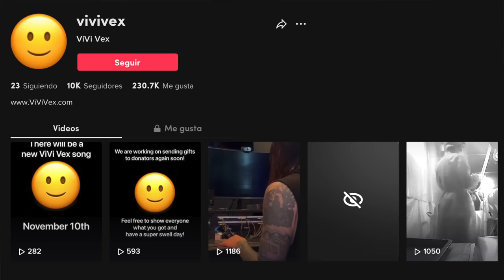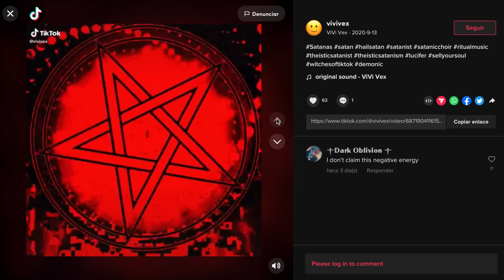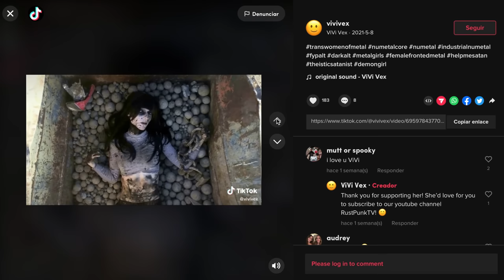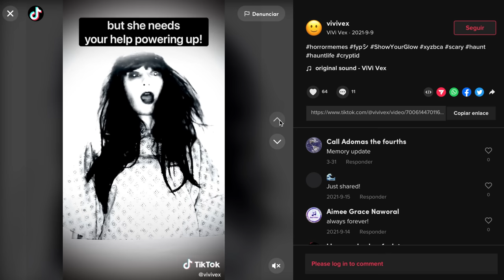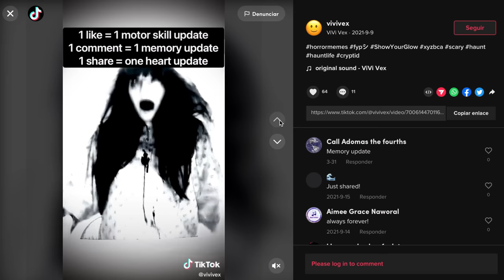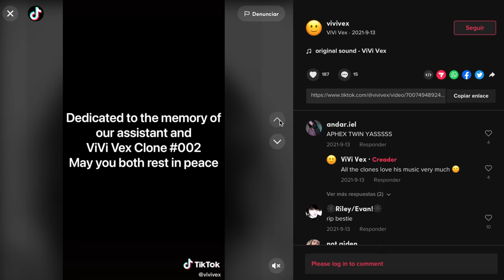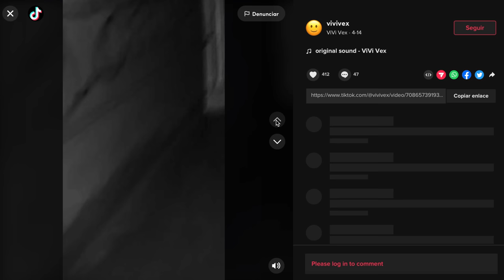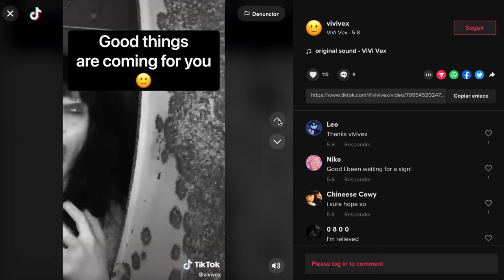VIVIVEX: La extraña cuenta que está...HACIENDO CLONES DE HUMANOS? 😳 algo no anda bien!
Los quiero :)!